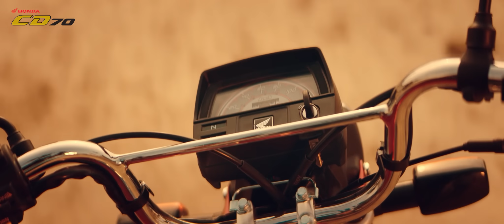HONDA CD70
Honda pay bharosa aesa!
Koi nahin  CD70 jaisa!
Aapke aitemaad pe poora utarte hue paish hai, nayi Honda CD70 - ab barey engine aur bari kaarkardigi ke saath!